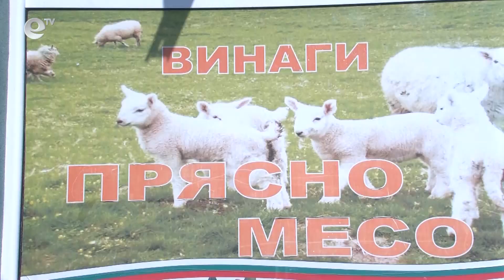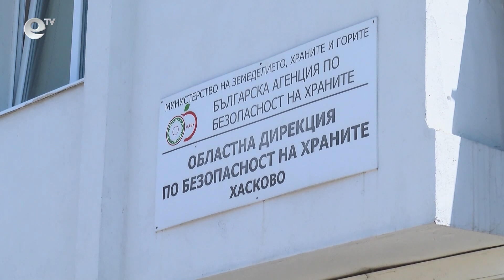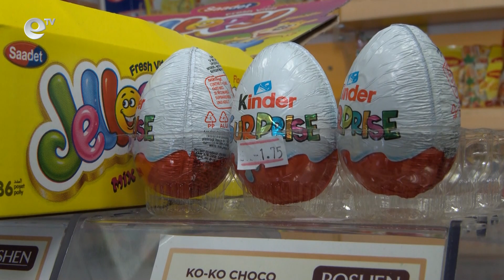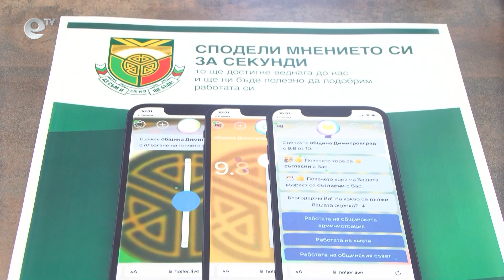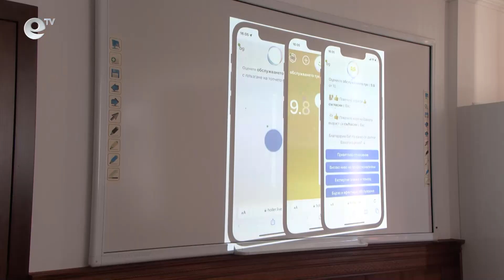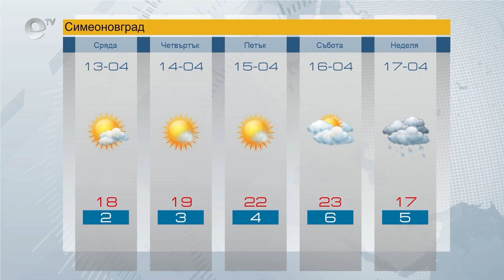Новини 12 04 2022